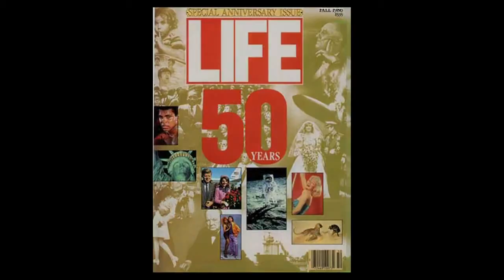Michael Spencer Jones on being photographer for Oasis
Michael Spencer Jones, photographer for many of Oasis' album and singles covers, talks about his work with Oasis and how he got started in rock and roll photography. See the full Michael Spencer Jones collection on our